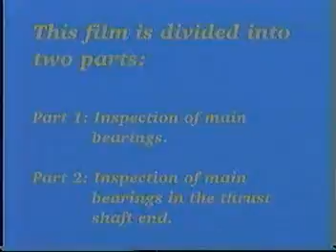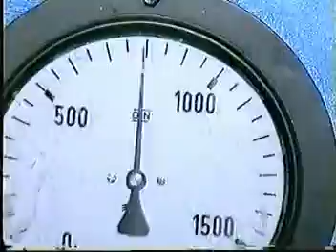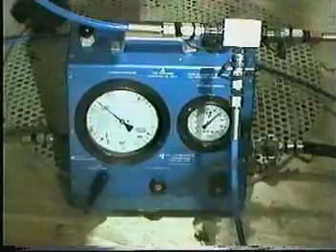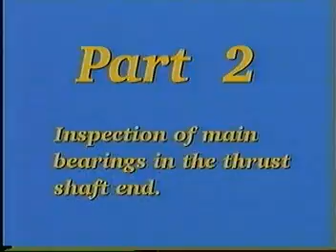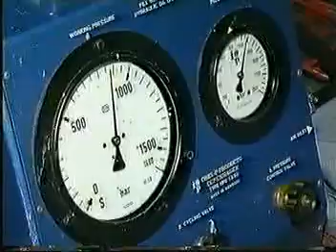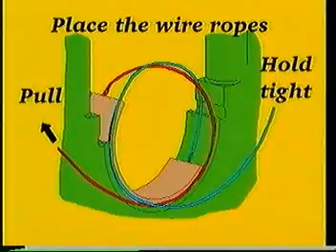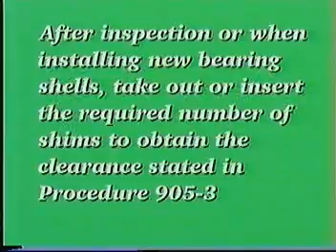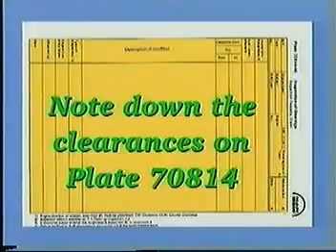MAN B&W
Marine Engineering || Ships|| Technical ||